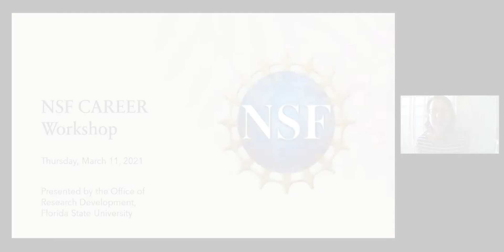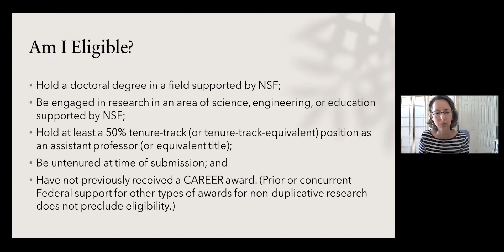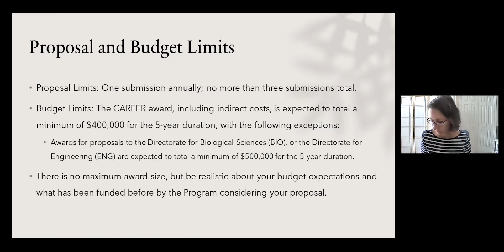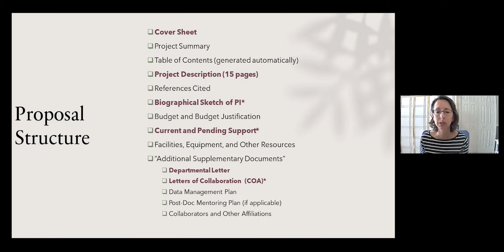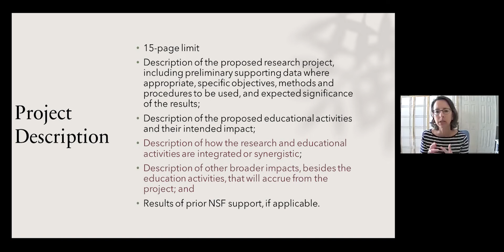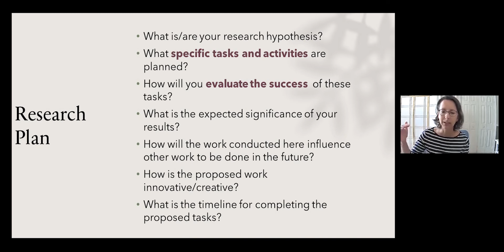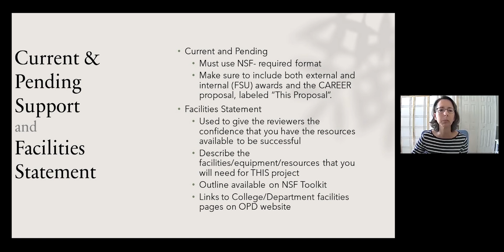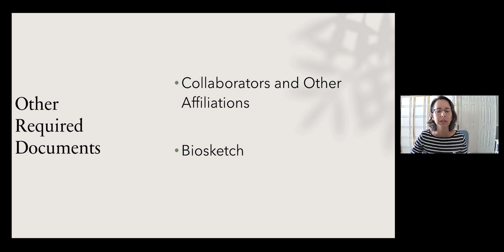2021 NSF CAREER: "Overview of the Program and Proposal Elements"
Director of the Office of Research Development at Florida State University, Beth Hodges overviews the National Science Foundation CAREER Award program and offers a step-by-step guide to the elements necessary for a successful CAREER proposal.

S H O W  N O T E S
0:10 - Introduction of the Program
2:01 - Eligibility
2:58 - Proposal and Budget Limits
4:45 - Deadline
5:45 - Proposal Structure Overview, highlights most important areas
- Cover Sheet
- Project Description
- Biographical Sketch of PI
- Current and Pending Support
- Departmental Letter
- Letters of Collaboration (COA)
7:49 - Project Summary
9:08 - Project Description
10:10 - Key Questions to Address
10:52 - Research Plan
11:58 - Education Plan and Broader Impacts
13:24 - Examples of Educational Activities
13:48 - Budget Justification
14:39 - Current & Pending Support / Facilities Statement
14:58 - Department Letter and Letter of Collaboration
15:50 - Data Management and Post-Doc Mentoring Plans
16:34 - Other Required Documents

 This session was a part of a half-day workshop hosted by FSU's Office of Research Development. This virtual event provided faculty with information critical to the NSF CAREER submission as well as the opportunity to hear from past reviewers and awardees.

For more research development services and resources, please visit ord.fsu.edu.

Edited by Evangeline Ciupek, Office of Research Development